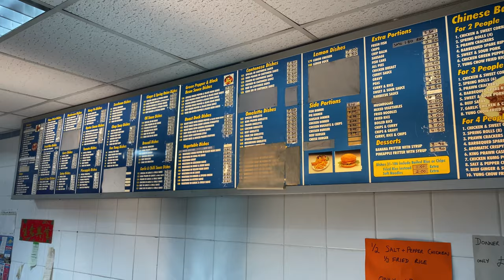FISH AND CHIPS & SALT N PEPPER CHICKEN With Fried Rice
FISH AND CHIPS & SALT N PEPPER CHICKEN With Fried Rice, a savoury and chips and curry.